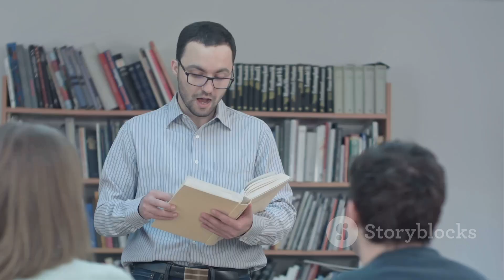Jacinda Ardern: Leading with Empathy - Tracing the Rise and Impact of New Zealand's Prime Minister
In this video, join us as we delve into the remarkable life and journey of Pope Francis, the beloved leader of the Catholic Church. From his early days to his papacy, we explore the key moments and values that have defined his leadership. Discover the inspiring story behind one of the world's most influential figures.

OUTLINE:

00:00:00 The Early Years of Jorge Mario Bergoglio
00:00:55 The Journey to Papacy
00:01:54 The Papacy of Pope Francis